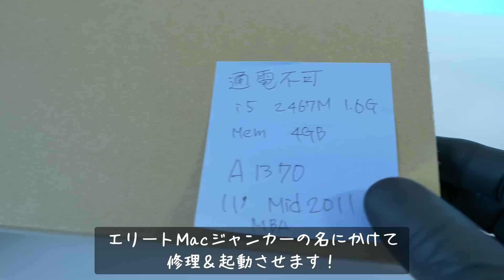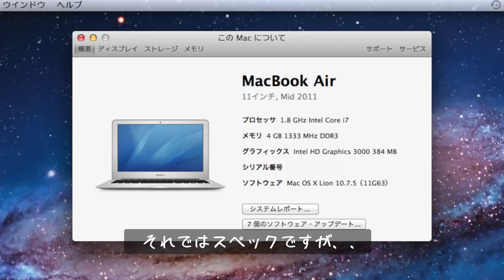完全通電不可のジャンクMacBook Airのロジックボードを起動させたい！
【使用BGM】
Youtubeオーディオライブラリ